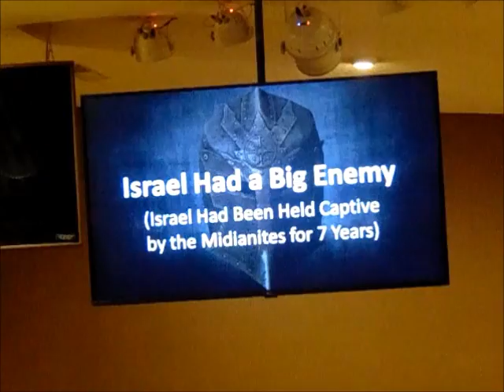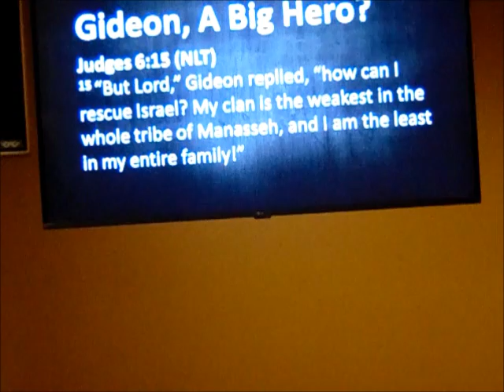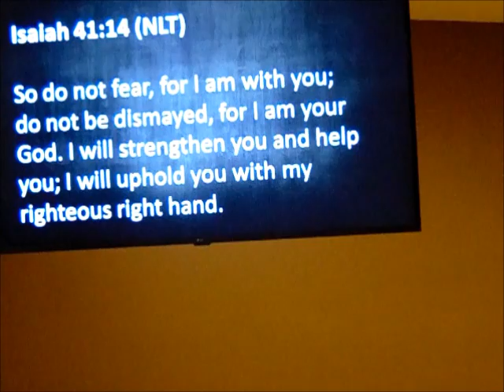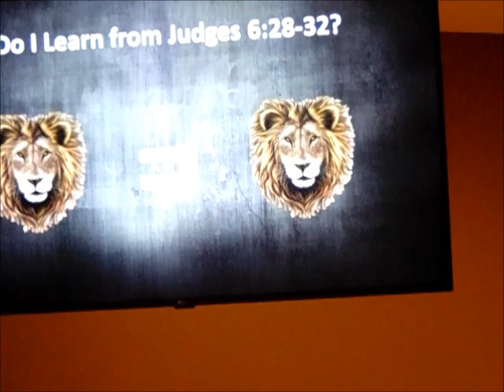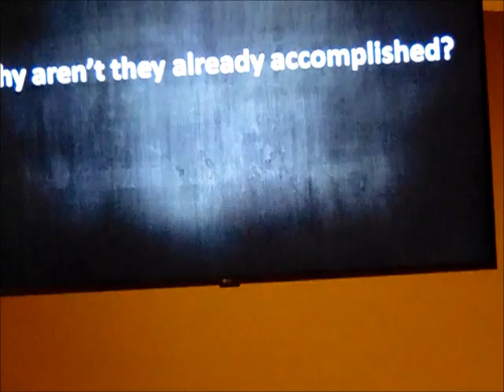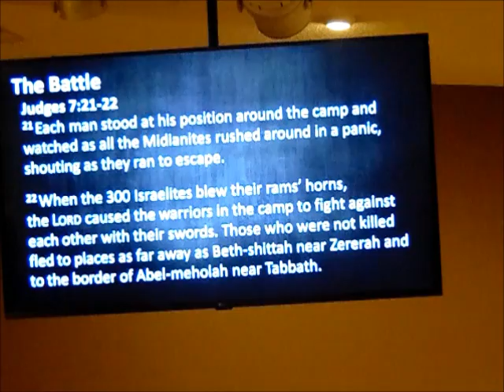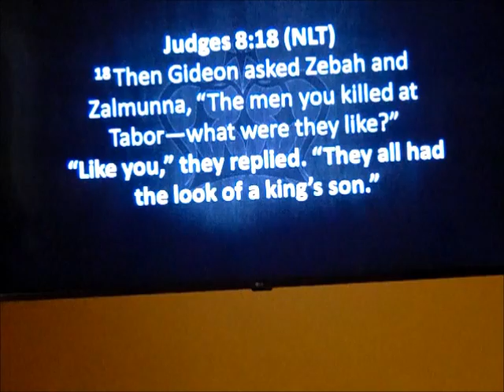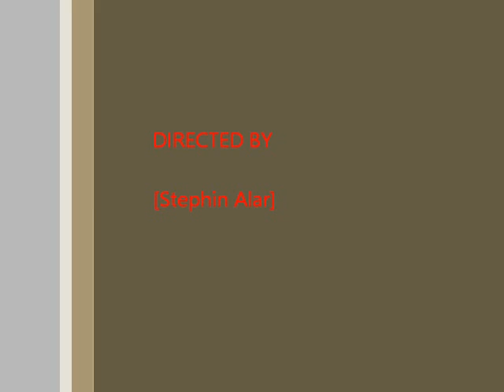CornerStone Church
Description